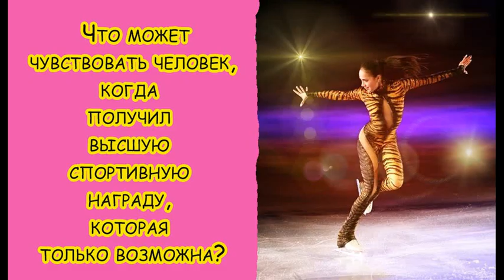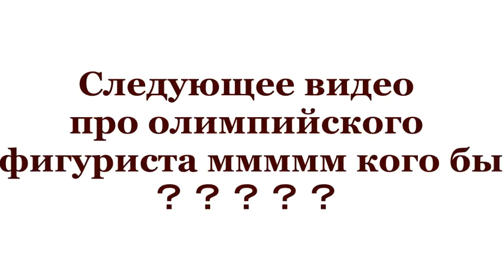Алина Загитова: в Корее хочу попробовать что-нибудь остренькое